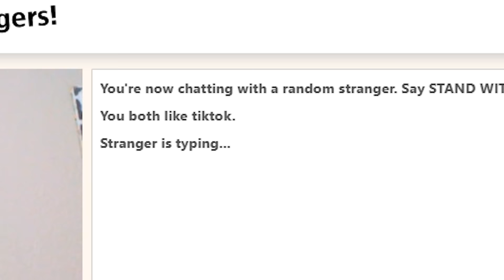Omegle | لقاصرات خرجو على السيطرة فهاد اوميغل 🤣